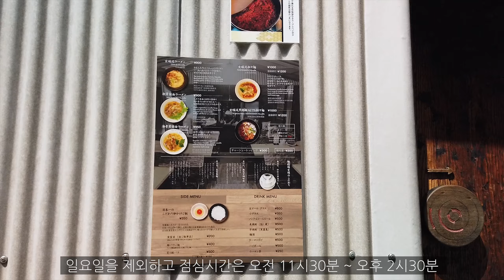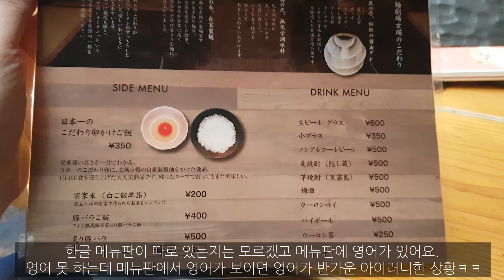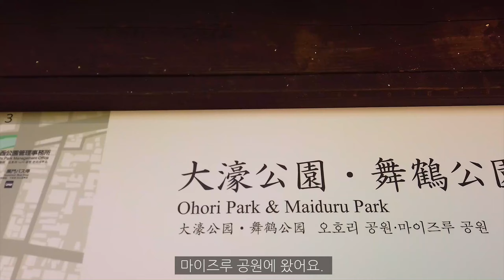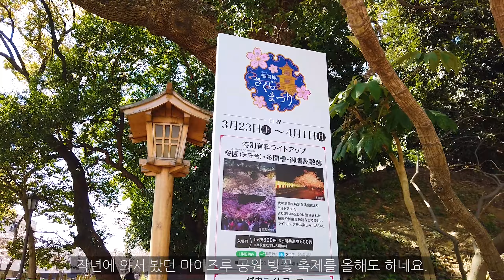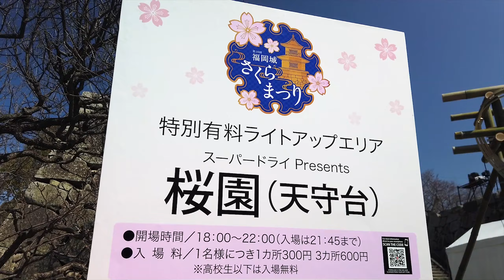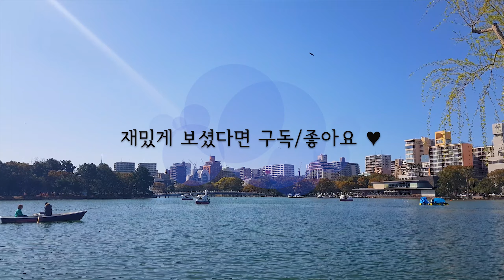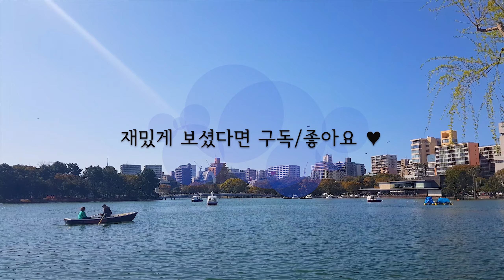[여행vlog] 일본 후쿠오카 여행 DAY.3-2 ✈️ 멘케키죠 겐에이 라멘극장 / 마이즈루공원 / 오호리공원Travel to Fukuoka, Japan ✈️ 福岡県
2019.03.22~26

멘게키죠 겐에이
마이즈루 공원
오호리 공원